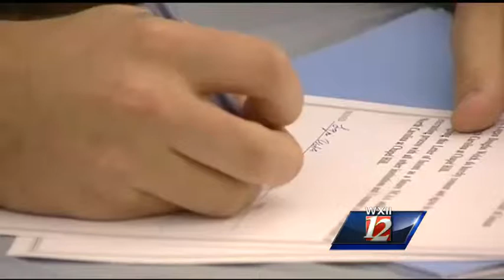Athlete of the Week: RJ Reynolds' Logan Welch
For one of the tops pitchers in the Triad he will be forced to do something he's hardly ever had to do in his baseball career at the University of North Carolina next year. WXII's Kenny Beck has his story.